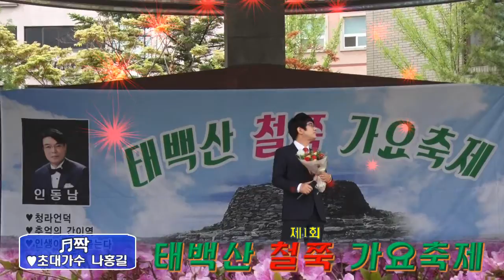초대가수 나홍길 /짝/제1회 태백산 철쭉 가요축제/영상김감독